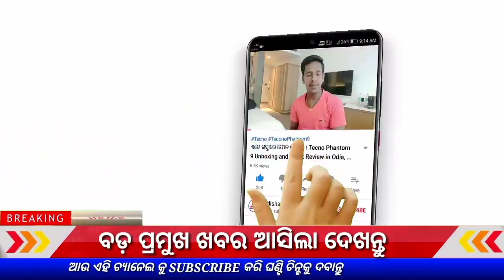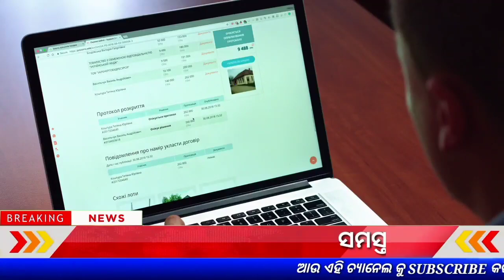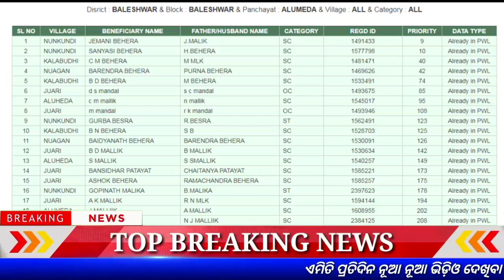Biju Pakka Ghar Yojana New Update 2022 | Biju Pocca Ghar Money Transfer - June 9th